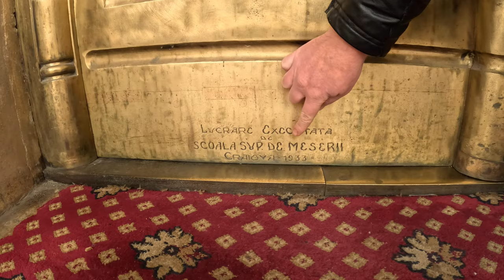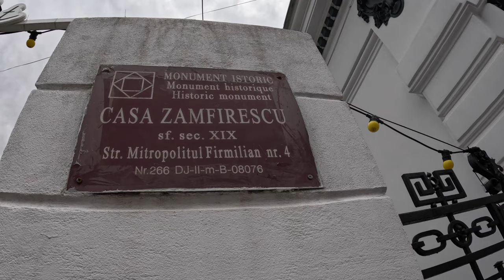Craiova cu Monumentalistul (2) - Pe străzi și prin case particulare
Bine ați venit în Craiova!

În cele ce urmează vă punem la dispoziție un tur ghidat cu Dragoș Andreescu, Monumentalistul cum îi spunem noi și cum îl cunosc craiovenii, ori Jumară cum îl știu cei mai apropriați.
Am fost cât se poate de fascinați de cunoștintele lui și de respectul oamenilor din Craiova.
Împreună cu Dragoș am vizitat Palate, Muzee, Clădiri particulare cu adevărat fascinante și multe alte obiective de interes ale Craiovei.
Materialul este împărțit în 2 episoade. Acesta este al doilea episod.
Vă urăm vizionare placută!